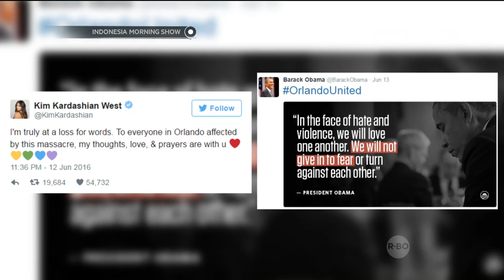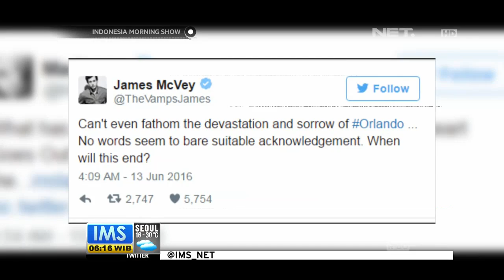Tragedi Penembakan Massal di Orlando Jadi Topik Trend Pekan ini